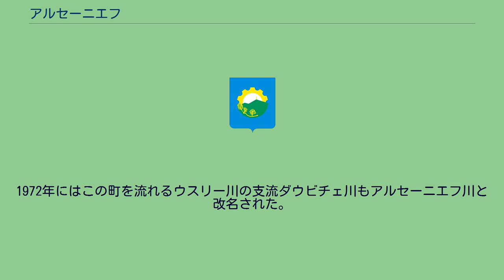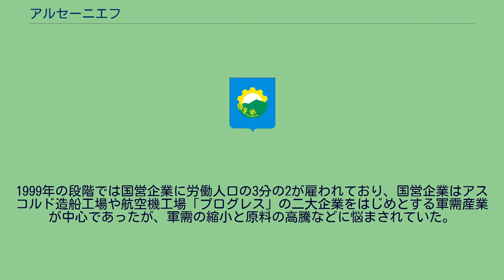アルセーニエフ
ウラジーミル・アルセーニエフ
アルセーニエフの市章 アルセーニエフ（ロシア語: Арсе́ньев, ラテン文字転写: Arsenyev）は、ロシア極東部・沿海地方の内陸部にある都市。
ウラジオストクからは北東へ250km離れており、シホテアリニ山脈のふもとの豊かな自然の中にある。
最寄りの街・スパッスク＝ダリニーからは北東へ約60km。
清朝時代の名称は黄土坎子であった。
人口は約5万人（2020年推計）。
2002年国勢調査で62,896人、1989年ソ連国勢調査では70,032人と人口は減少を続けている。
アルセーニエフの街の歴史は1895年に、古儀式派の信徒が入植しセミョーノフカの集落を建てた時に始まる。
1901年にはウクライナのポルタヴァ州からの農民が入植した。
1937年には鉄道支線がセミョーノフカまで伸び、シベリア鉄道とつながり、セミョーノフカは周囲の村落を合併して労働者集落に昇格した。
1940年には極東地区最初の飛行機工場（現在のN・I・サズィーキン記念アルセーニエフ航空機会社「プログレス」）がセミョーノフカに建てられた。
1952年、労働者集落セミョーノフカは市の地位を与えられアルセーニエフと改名した。
これは1912年にセミョーノフカを訪れた極東地方への探検家・科学者・旅行家・作家のウラジーミル・アルセーニエフを記念してのものだった。
1972年にはこの町を流れるウスリー川の支流ダウビチェ川もアルセーニエフ川と改名された。
アルセーニエフはシホテアリニ山脈の支脈ふたつに挟まれており、ウスリー川の支流アルセーニエフカ川（長さ294km）の右岸に位置する。
この周囲では谷の広さは2，3kmに達する。
川の水は町の飲用水や工業用水への利用や、近隣での米作のための農業用水などに利用されている。
その支流のダチナヤ川にはダムが作られ、そのダム湖はアルセーニエフ市街の公園となっている。
周囲はウスリータイガと呼ばれる針葉樹林が残っており、野鳥やヤマネコ、シベリアトラなど豊富な動物相や植物相を誇る。
工場や鉱山による汚染の激しい沿海地方の他の工業都市と比べて、アルセーニエフは恵まれた環境が残っている。
沿海地方の日本海沿いと比べると、夏は暑く冬は厳寒の典型的な大陸性気候であり、1月の平均気温はマイナス17.5度（最低気温極値はマイナス46度）となる一方、7月の平均気温は21.9度（最高気温極値は39度）になる。
年平均降水量は701mm。
土は地下2mまで凍結する。
雪の積もる冬には周囲の山にゲレンデが作られスキー客も来る。
1999年の段階では国営企業に労働人口の3分の2が雇われており、国営企業はアスコルド造船工場や航空機工場「プログレス」の二大企業をはじめとする軍需産業が中心であったが、軍需の縮小と原料の高騰などに悩まされていた。
こうした企業はハイテクを利用するため、専門的技能や知識を持った労働者が沿海地方の他の都市に比べて多い。
プログレスはMi-34、Ka-50、Ka-52などのヘリコプターを製造している。
アルセーニエフの産業としては観光業にも可能性があり、冬のスキー客やシホテアリニ山脈の自然を訪れる観光客を誘致しようとしている。
周囲には原生林の自然や、先住民の文化や遺跡などのみどころも多い。